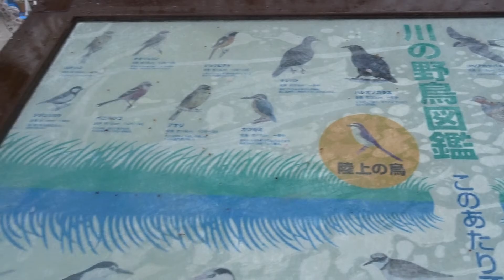背割堤 桜 三川合流 京都